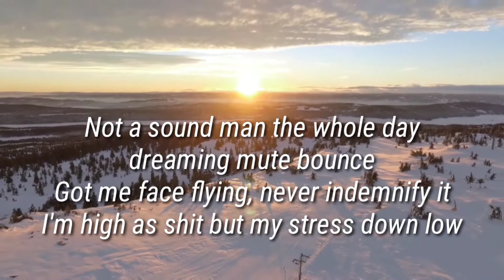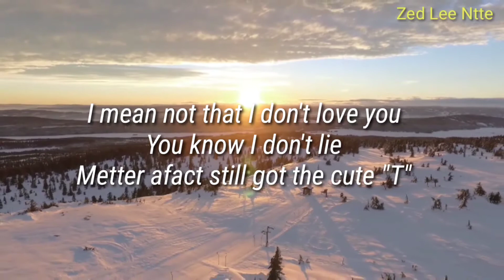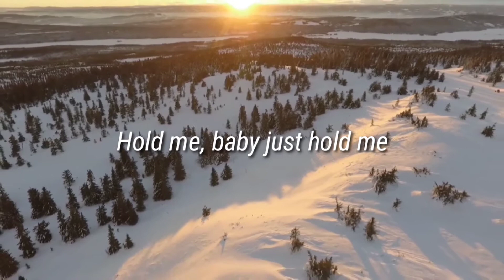In Another Life - Slipspit x Michelle || Full Lyrics Video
Mayam gi damak t nungai2 ba video su upload twjarak kanii.

©️We Do No Own This The Song/Track/Video/Picture. All This RIGHT are Reserved Ti The TRUE Owner/Owners.©️________ ________✓✓✓
    Support Artists :

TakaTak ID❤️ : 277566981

TikTok❣️ : 8.2 lC:/ 复制此链接，打汧Dou音搜索，直接觀看視频！

TikTok ID❤️ : ZedLee123